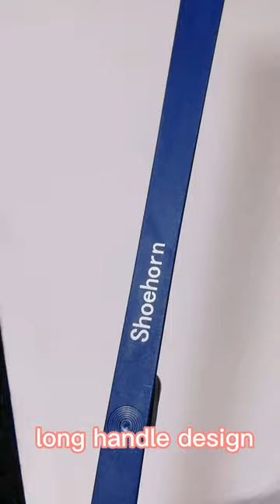magnetic shoehorn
Are you still troubled about how to put on your shoes quickly when you are ready go out every day? The heels often step on the shoes, and your shoes are more likely to be deformed and damaged over time.

Then, try this magnetic shoehorn and you will love it！The long handle design allows you to easily put on the shoes without bending over, and the magnetic design makes it easy to store without taking up space.

Shoe Horn Tip:
Long shoe horns will help anyone that lack flexibility and have back problems.
Short shoe horns are convenient for taking with you when traveling.

We will share more interesting things about Shoes and Shoe Care products.

Skype: nancydu2002
WeChat: Runtong-Nancy-Du